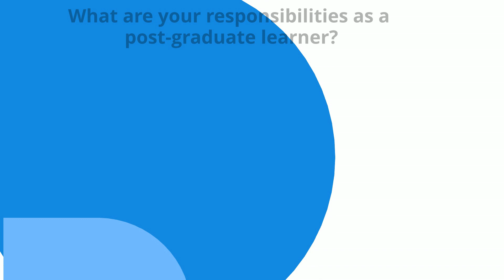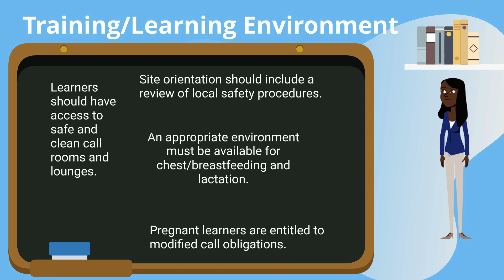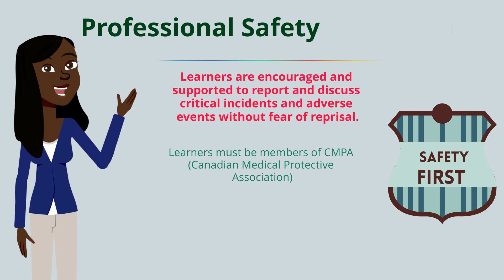Postgraduate Moment: Learner Safety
This video is about the safety responsibilities of a postgraduate learner in the training and learning environment, during travel, and when interacting with patients.
It is part of a series by our Postgraduate Medical Education Office (PGME). They cover a variety of topics. For more info about PGME at Memorial’s Faculty of Medicine